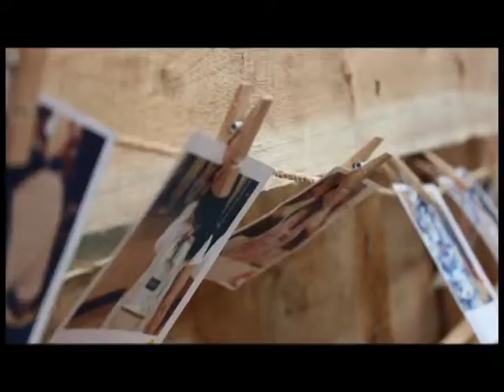Director's Vision Production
Services:
Full Video Production
Directing
Cinematography/ Videographer
Script Writing
Storyboarding

Projects:
Short Films
Wedding/Events Coverage (Pre and Same Day Edit)
Marketing
Corporate
Music Videos

The musical scoring used in  this video is not my property:
"Brighter than Sunshine" by Aqualung